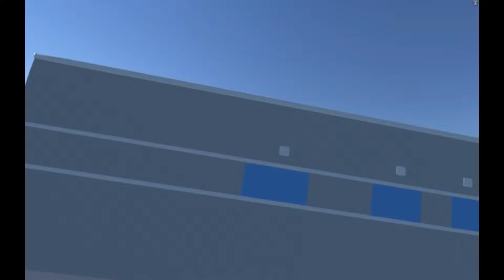The Rec Office | A Rec Room\The Office Parody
The creators of The Office- Ricky Gervais, Stephen Merchant, and Greg Daniels

Please if you can go play Rec Room, it's a free VR game kinda like VRChat but better. GIVE IT YOUR REC ROOM BEST